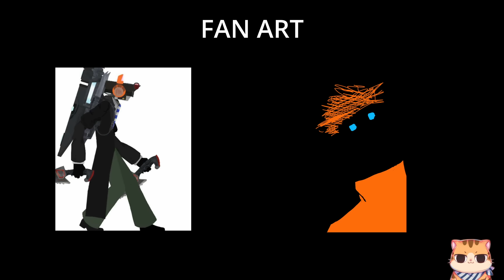เมื่อลุงจีแมนเป็นเพื่อนกับไททันทีวีแมนแล้ว!? lThe Skibidi Saga 11 part2@maxedystuff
discord สำหรับ แฟนอาร์ตครับ

ติดตามแนลของคุณ   maxedy  ​ได้ที่:
most content in this video belongs to : @maxedystuff
original content : @DaFuqBoom